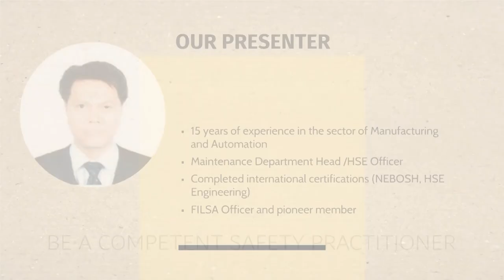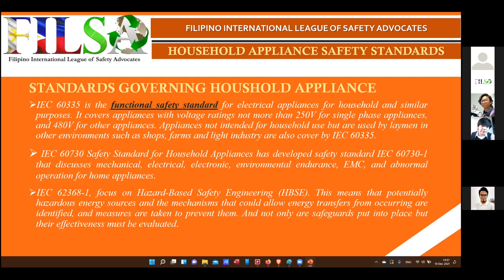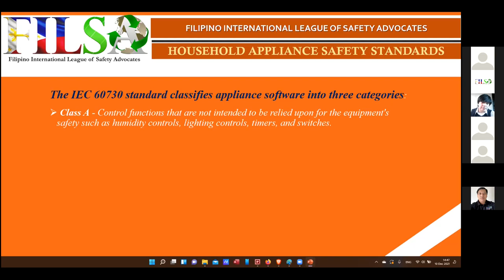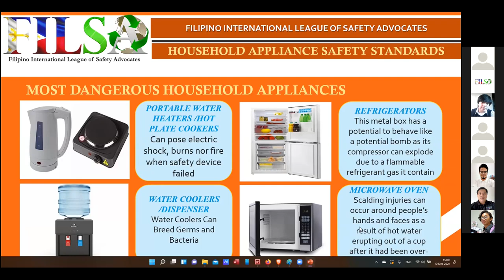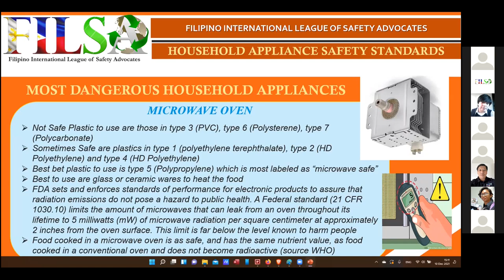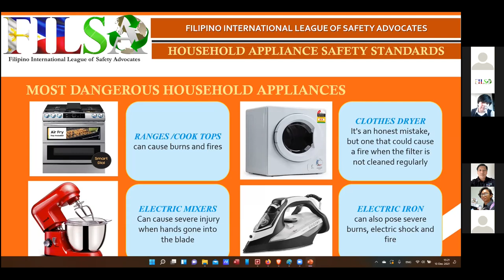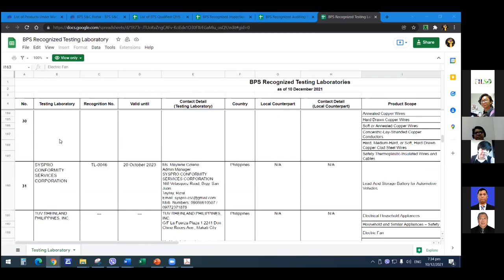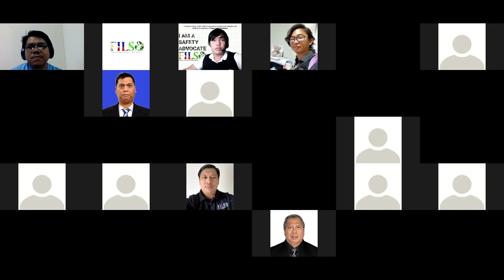Safety Standards in Household Appliances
This is a Webinar conducted by Filipino International League of Safety Advocates (FILSA) where we discussed about the safety standards in electrical appliances for household and similar purposes, and how we can protect the end users by preventing accident to happen.